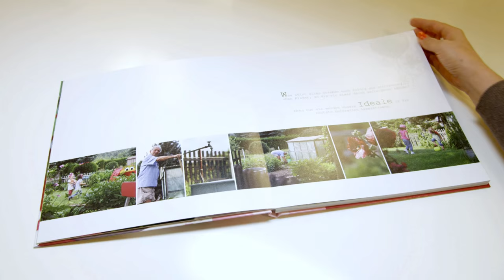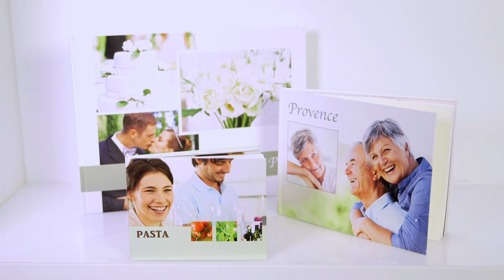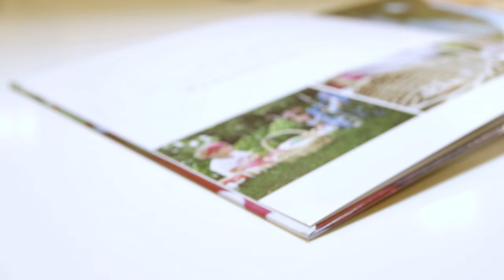Pixum Unternehmensfilm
Begleiten Sie Gründer und Geschäftsführer Daniel Attallah bei einem Blick hinter die Kulissen von Pixum. Lernen Sie uns kennen und erfahren Sie mehr über unsere 15-jährige Erfolgsgeschichte.